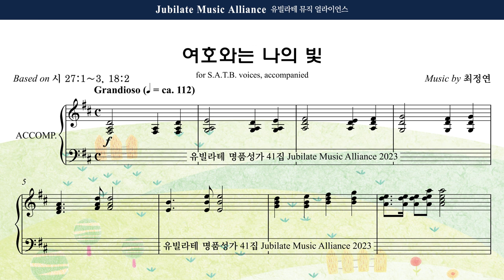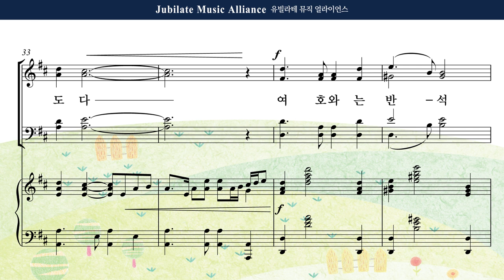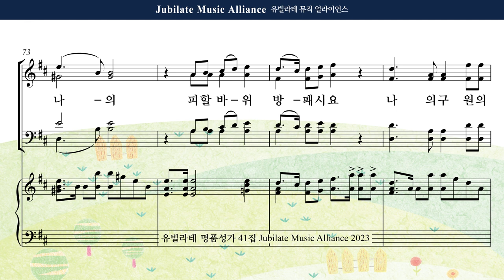[유빌라테 41집] 02. 최정연 - 여호와는 나의 빛 Tenor MIDI ver.